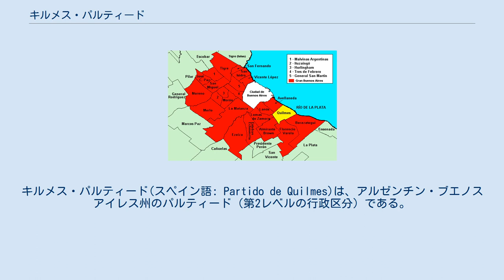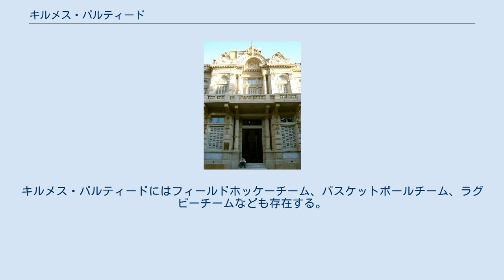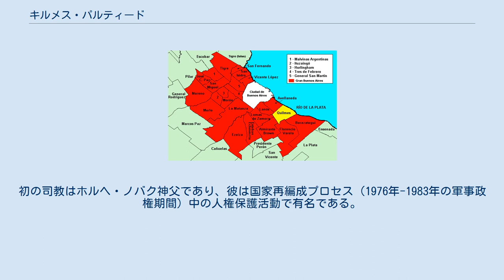キルメス・パルティード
キルメス・パルティード(スペイン語: Partido de Quilmes)は、アルゼンチン・ブエノスアイレス州のパルティード（第2レベルの行政区分）である。
大ブエノスアイレス都市圏に位置する。
政庁所在地はキルメス市である。
 面積は125km2である。
人口は580,829人であり、大ブエノスアイレス圏で3番目に人口が多いパルティードである。
名称は先住民のキルメス族に由来している。
 キルメス・パルティードの地区図 出典 : 2001 Census, INDEC and DPE キルメス市庁舎 アルゼンチンでもっとも消費量の多いビールの銘柄はセルベッサ・キルメス（キルメス・ビール）である。
セルベッサ・キルメスは1888年にドイツ系移民のOtto Bembergがキルメスで興した会社であり、1920年代にはブエノスアイレスでもっとも人気のあるビール銘柄に成長した。
現在は年間150億リットルのビールを製造しており、アルゼンチン国内のシェアの75%を占めている。
 キルメス・パルティードには2つのサッカークラブが本拠地を置いている。
1897年に創設されたキルメスACはプリメーラ・ディビシオン（１部）で2回優勝している。
1899年に設立されたCAアルヘンティーノ・デ・キルメスはプリメーラB・メトロポリターナ（現3部相当）などでの優勝経験もあり、2012-13シーズンにはプリメーラD・メトロポリターナ（5部相当）で優勝した。
キルメス・パルティードにはフィールドホッケーチーム、バスケットボールチーム、ラグビーチームなども存在する。
 1666年にはキルメス大聖堂が建設され、1976年にはキルメス司教区が創設された。
初の司教はホルヘ・ノバク神父であり、彼は国家再編成プロセス（1976年-1983年の軍事政権期間）中の人権保護活動で有名である。
1967年にはキルメスに福音教会が建設された。